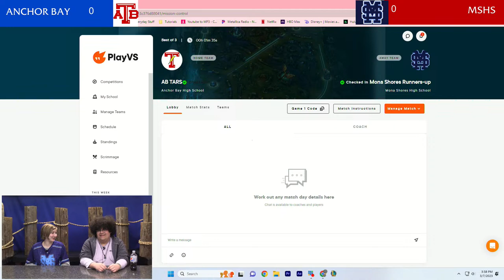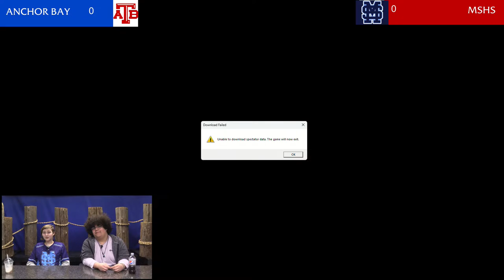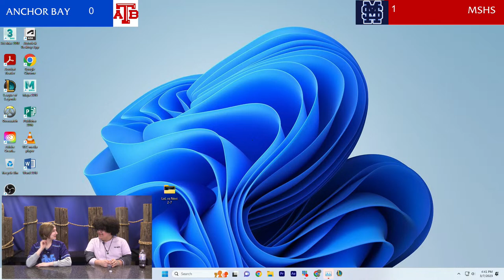Mona Shores League of Legends vs Anchor Bay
Regular Season Game 4. This stream is under the direction of Mike Hall.  Mona Shores High School is located in Norton Shores, MI.